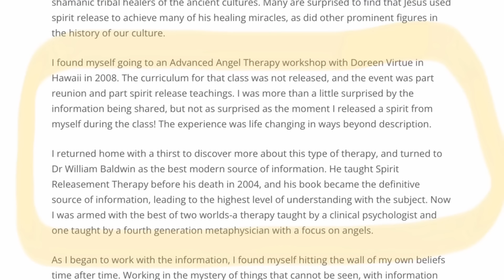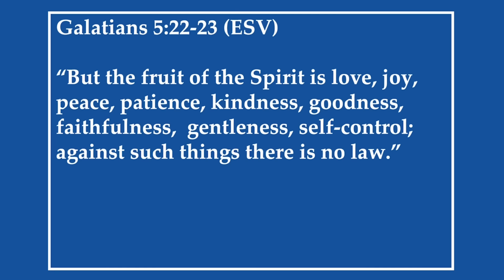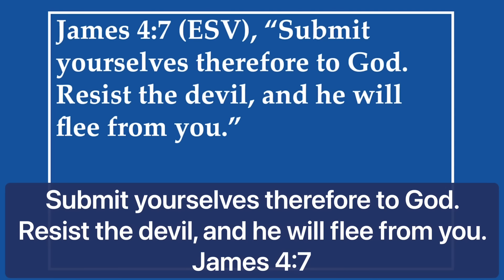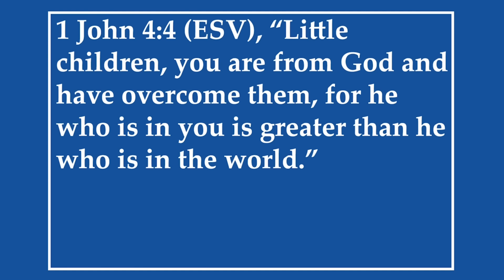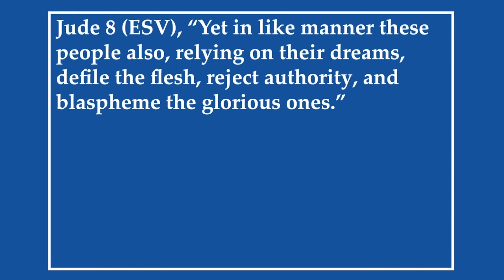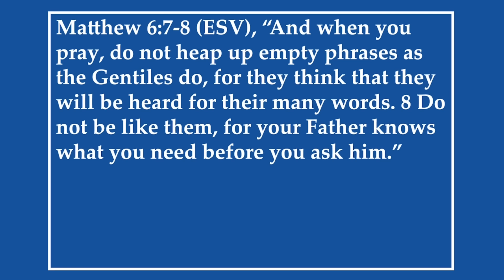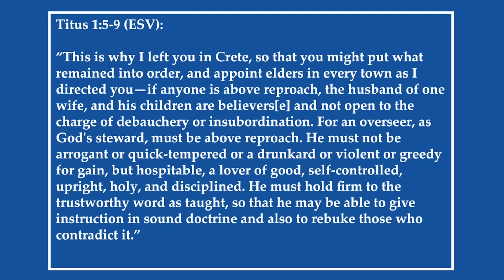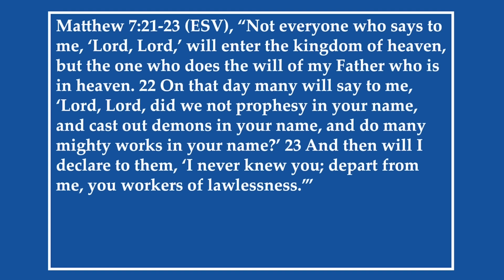Beware of the Demon Slayers - Greg Locke, Isaiah Saldivar and Derek Prince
The newest fad amongst charismatics is to call themselves “Demon Slayers,” similar to Buffy the Vampire Slayer. They engage in spiritually dangerous practices, such as calling forth demons and commanding demons to obey them. They twist Scripture to say that they are casting out demons as Jesus did, and to claim they have authority to decree, declare, command, and bind. But what they’re really creating is chaos and confusion, as well as spiritual abuse.  They tell people that their illnesses and problems will vanish if they have their demons slayed, and they use Jesus’ name like a magical incantation.

In this video, theologian and author Dave Jenkins, Christian blogger and ex-NAR prophetess Dawn Hill, and Christian ex-new ager Doreen Virtue discuss video clips of Greg Locke, his wife “Pastor Tia,” Isaiah Saldivar, and Derek Prince and compare their teachings to the Bible.

Dave Jenkins is the Founder and Executive Director of Servants of Grace, the Host of Equipping You in Grace, and the Executive Editor of Theology of Theology for Life Magazine. Dave is the author of the Word Explored (H&E, 2021) and The Word Matters (G3 Press). To learn more about Dave, his books, and ministry please visit his Linktr.ee

Dawn Hill is a Christian blogger known as The Lovesick Scribe, and the host of The Lovesick Scribe Podcast. She is passionate about sharing the truth and pointing others back to Jesus Christ through the written Word as the standard of authority for Christian living and instruction while being led by the Holy Spirit into maturity. She is the author of NonProphet Woke: The Reformation of a Modern-Day Disciple. She writes articles for Christianity.com, Servants of Grace, and her blog posts have been shared by individuals such as Tim Challies. She will be featured in the upcoming docuseries, American Gospel: Spirit and Fire. She co-leads a women’s support group with Emily Massey called Snatched from the Flames, where they minister to women who have come out of the hypercharismatic and New Apostolic Reformation movement. She is a wife to Nicholas and a mother to Anabel and Ephraim. Find out more about Dawn and her ministry please visit: